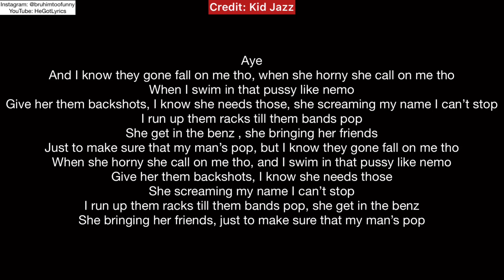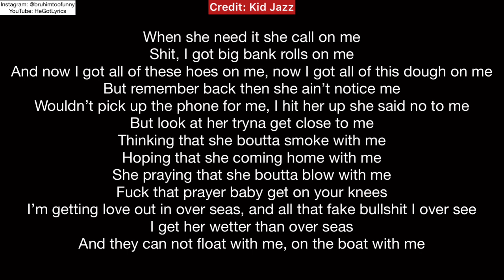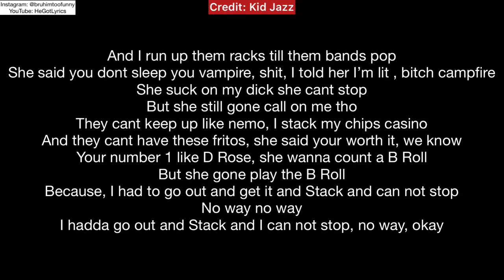Kid Jazz Nemo Official Music Video Lyrics